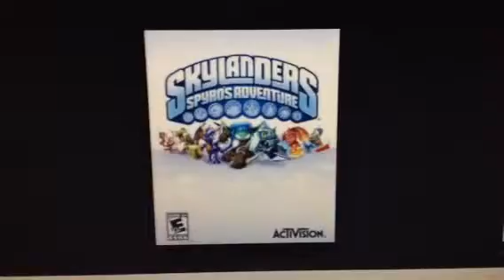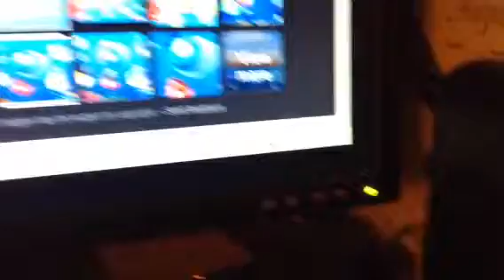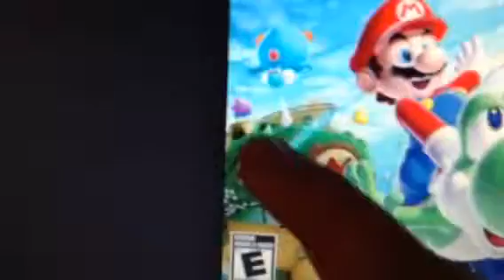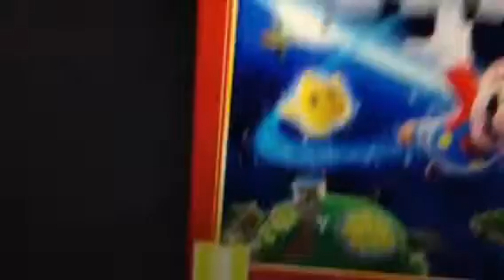Favorite Video Games/Apps Of 2014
Here is a awesome video because i havent uploaded in a long time!